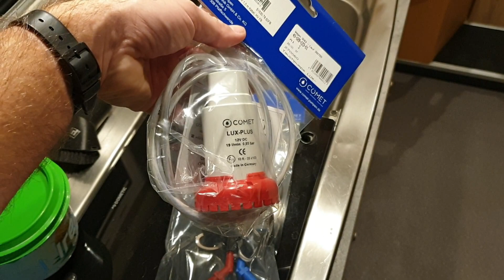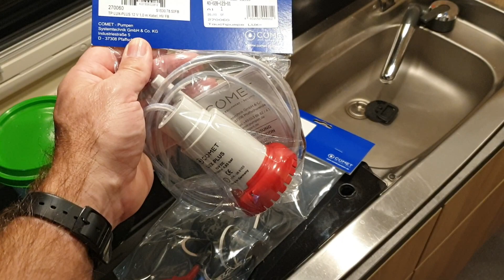Wasserhahn erneuern - Clever Runner 636 #49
Seit Beginn der Panamericana fuhren wir mit einem provisorischen Schalter für die Wasserpumpe. Der Mikroschalter im Wasserhahn der Küche war defekt. Jetzt wird der Hahn ausgetauscht.

Vielen Dank für's Werbung schauen - das freut die Reisekasse.
Wir freuen uns auch über eure Unterstützung bei der Anschaffung neuer Geräte

Verwendete Kameras:
Sony RX10 III